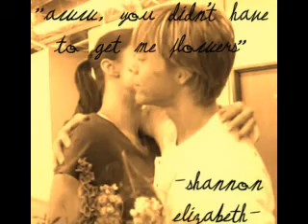Derek and Shannon - This I Promise You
*NSYNC